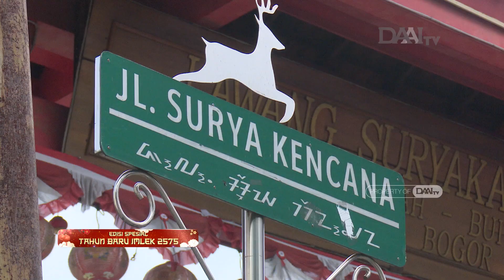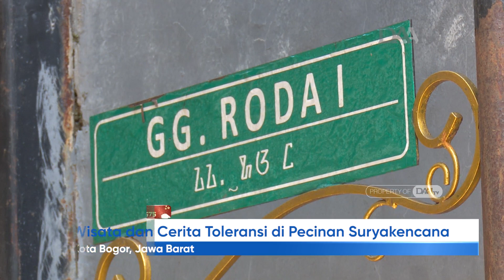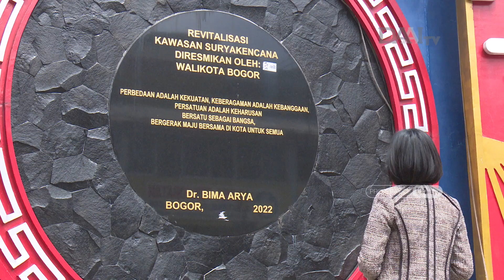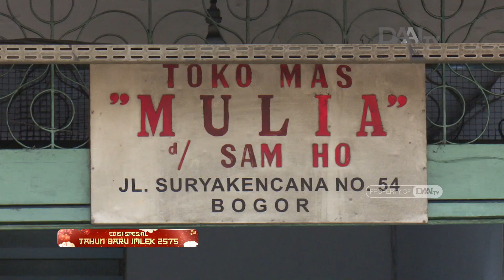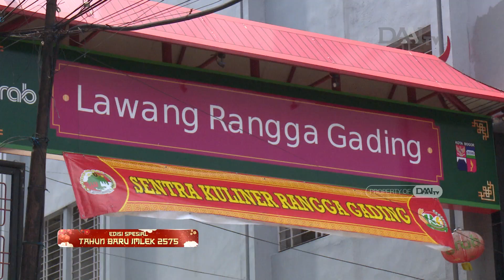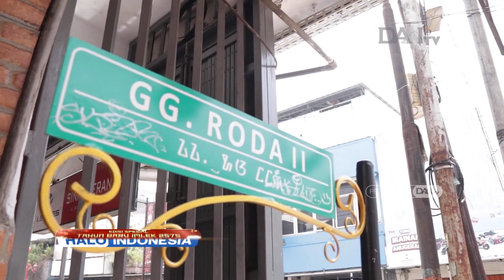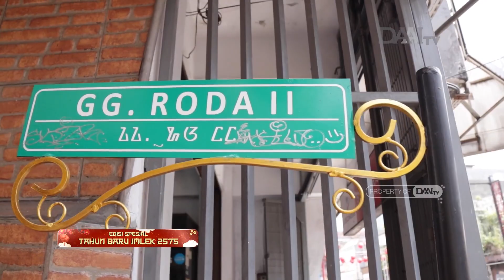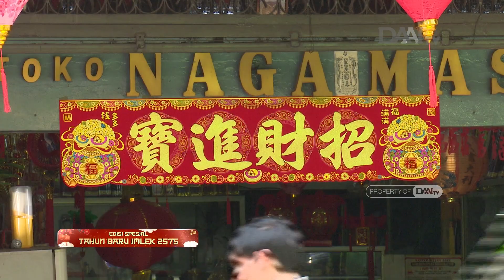Wisata dan Cerita Toleransi di Pecinan Surya Kencana | Halo Indonesia